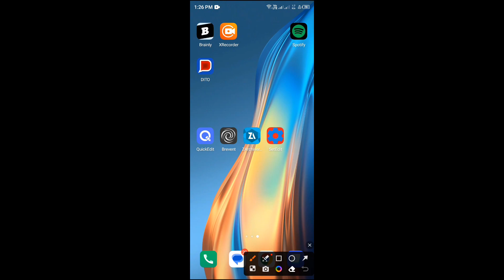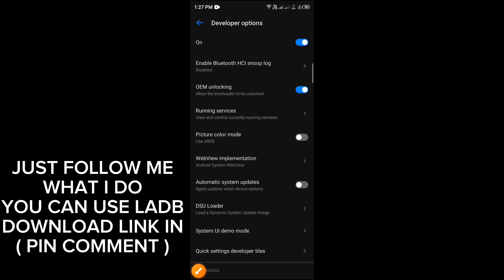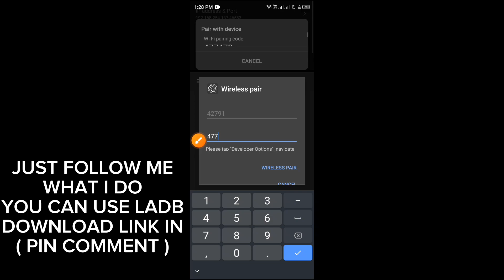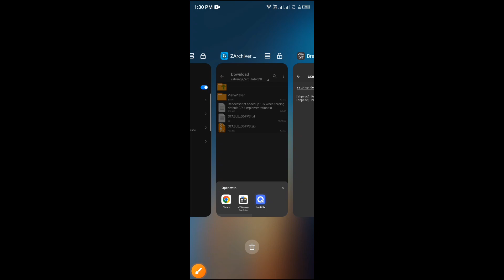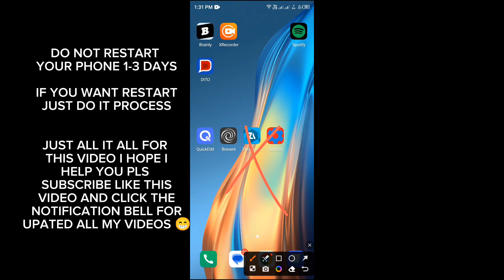How To Force CPU-DRIVER Rendering On Android Work On All Android 10x Speed Up CPU-DRIVER No Root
RenderScript speedup 10x when forcing default CPU implementation

there is a 10x speedup on both Nvidia Shield and Nexus 7. The average computation time goes from around 50ms to 5ms, the test app goes from around 50fps to 130 or more. There are two convolution algorithms:

(1) moving kernel
(2) im2col and GEMM from RenderScriptIntrinsicsBLAS.

Both experience similar speedup. The question is: why is this happening and can this effect be instantiated from the code in a predictable way? And is detailed information about this available somewhere?

Edit:

As per suggestions below, I verified the use of finish() and copyTo(), here is a breakdown of the procedure. The speedup reported is AFTER the call to copyTo() but without finish(). Uncommenting finish() adds

QNA
Where you from?
Philippines 🇵🇭

Devices Used?

Boy 🧒

Cupcut & KineMaster

Pixellab

Want Free Load And Skin MLBB👇
( USE THIS BEFORE ITS TOO LATE )
CODE - NHLA573